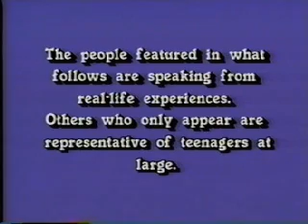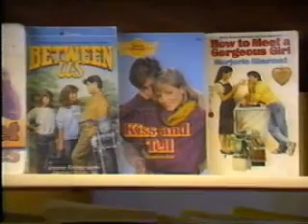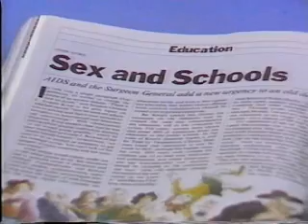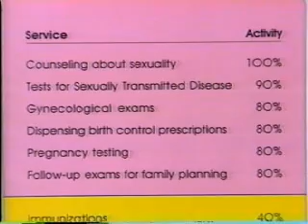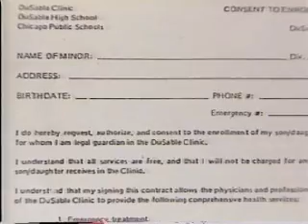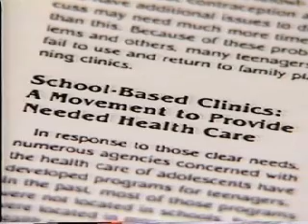Contraceptives Between Classes (Part 1 of 2)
Excellent documentary from the mid-80's exposing school-based "health clinics" which promote abortion and contraceptives (i.e. population control) and subversive "educational" materials.